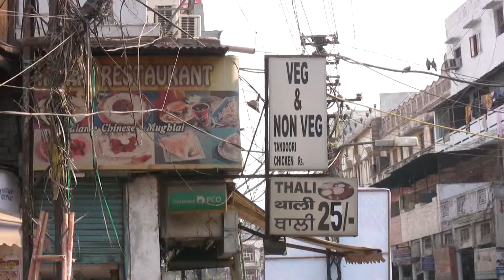Backpacker-Wellness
Eine Reise durch Indien ist nur halb so interessant, wenn man nicht auch die einheimische Küche ausführlich probiert. Aber leider ist der Subkontinent nicht nur für seine kulinarischen Spezialitäten bekannt, sondern auch für deren zum Teil unangenehmen Auswirkungen. km42 hat es erwischt und nutzt die Zeit für ein bisschen Backpacker-Wellness.